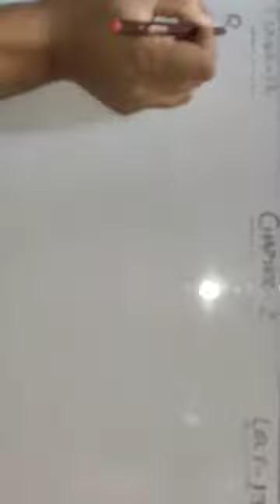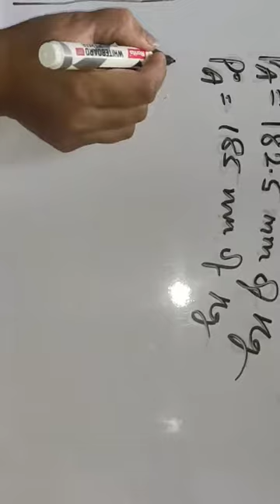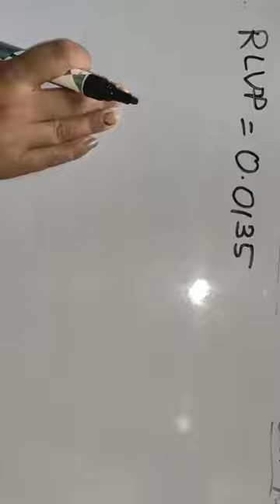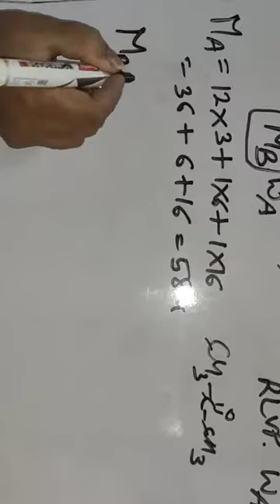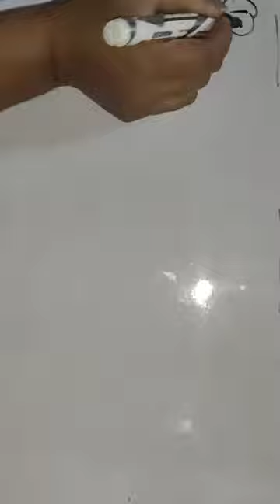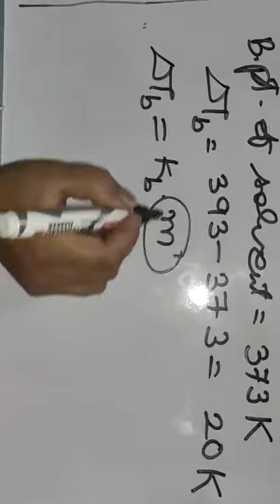Class 12, Chapter 2, Lect 131, Topic Numericals on RLVP and elevation in boiling point